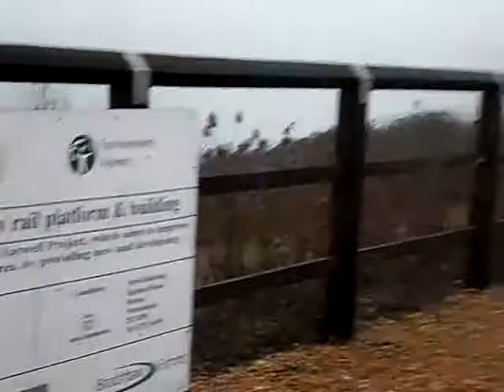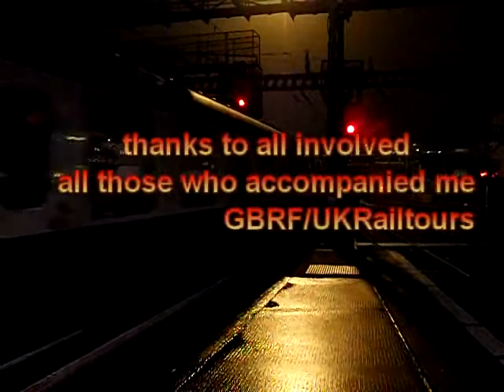The Orton Towers railtour bash part 3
A short notice additional trip saw me head down the ECML to Alexander Palace to catch The Orton Towers railtour. I paid on the day and it was worth the money covering these rare lines. In part 3 we arrive at Orton Mere on the Nene Valley Railway after riding the Fletton Loop in Part 2 and have a round trip of the Nene Valley before rejoining the East Coast Mainline at Peterborough on our way back to London